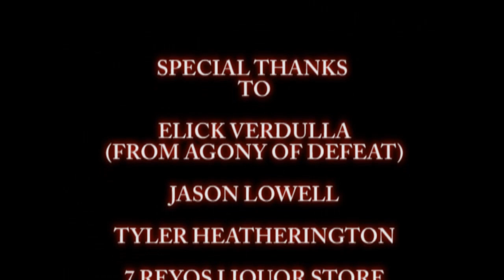Pain - Jamison Maddox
Debut music video from Jamison Maddox from Agony of Defeat, and Team Liquid.